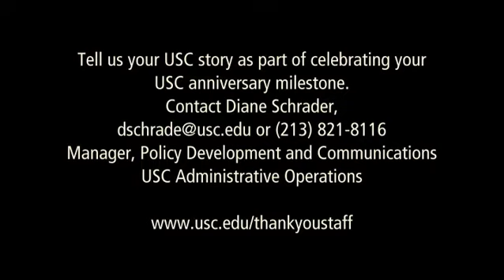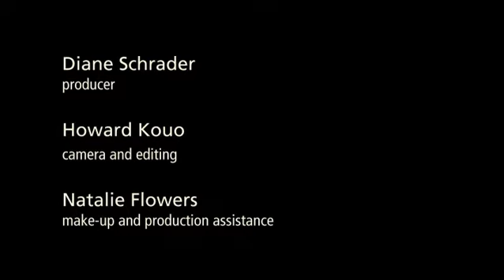Eric Warren: USC Staff Milestones (2009)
Eric Warren, athletic fields supervisor with USC Facilities Management Services, has worked at the University of Southern California for more than 35 years, managing and maintaining all of USC's athletic fields.

He takes us on a tour of the areas he maintains, from the football field and baseball diamond to the tennis courts, pool and golf practice greens.